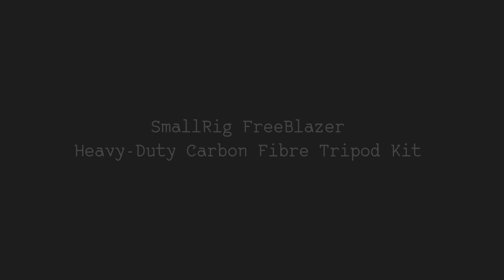SmallRig Freeblazer Test Shots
Some test shots demonstrating the fluid head on the SmallRig Freeblazer - written review here on 35mmc